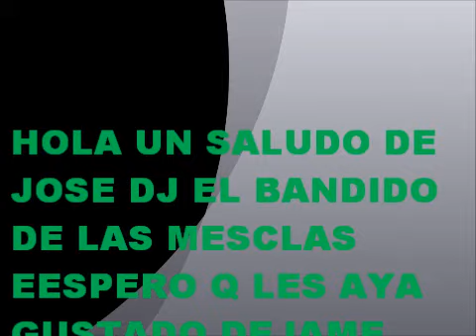techno 2011 mix dj jose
mejores mesclas